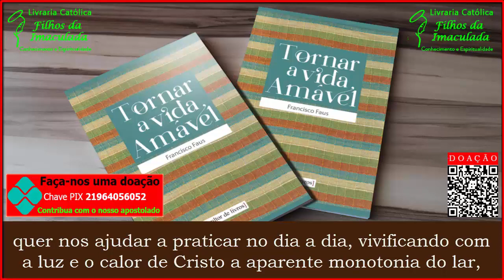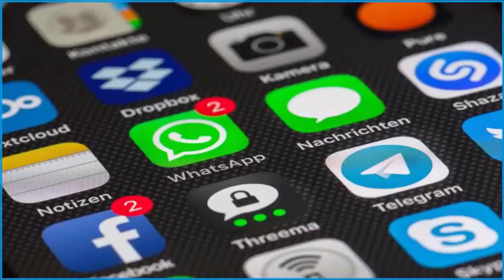Tornar a vida amável - Padre Francisco Faus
Descrição:

Que a vossa caridade seja sincera - escrevia São Paulo aos romanos amai-vos uns aos outros com afeição terna e fraternal, adiantando-vos em honrar uns aos outros (Rm 12,9-1).
É essa caridade a que o livro “Tornar a vida amável” escrito pelo Padre Francisco Faus quer nos ajudar a praticar no dia a dia, vivificando com a luz e o calor de Cristo a aparente monotonia do lar, do trabalho, dos contatos humanos e das ocupações habituais.
Aspectos fundamentais da caridade, como a compreensão, o perdão, a paciência, a gratidão, o otimismo..., são contemplados nesta obra como outros tantos caminhos para facilitarmos com a graça de Deus, que a vida dos outros se torne cada vez melhor e mais amável.
É, em suma, como que um programa que nos convida a imitar praticamente o amor de Cristo nos homens, que em poucas palavras São Pedro resumia na casa do centurião Cornélio: Passou fazendo o bem (At 1,38).